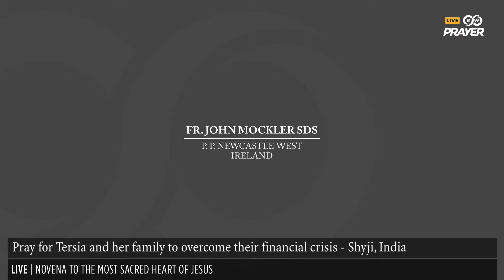Novena to the Most Sacred Heart of Jesus | Day 05 | Led by Fr John Mockler SDS | Live from Ireland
For a divine intervention and the answers to personal intentions, let us pray the Novena to the Most Sacred Heart of Jesus, led by Fr John Mockler SDS from 2nd June to 10th June at 3:30 PM BST.